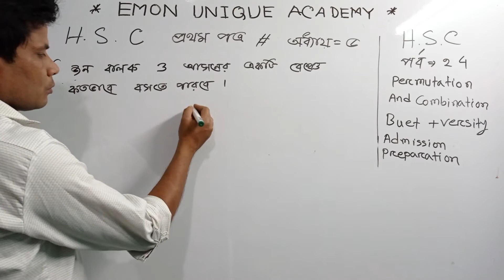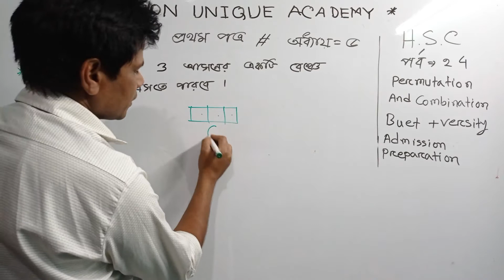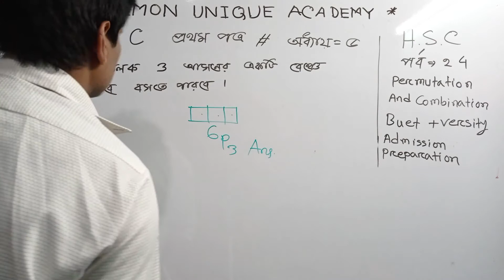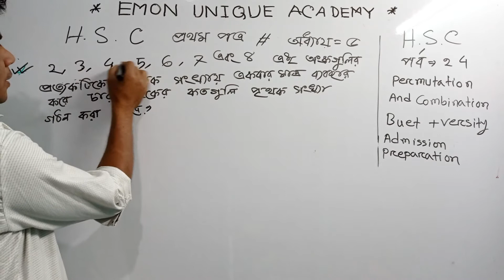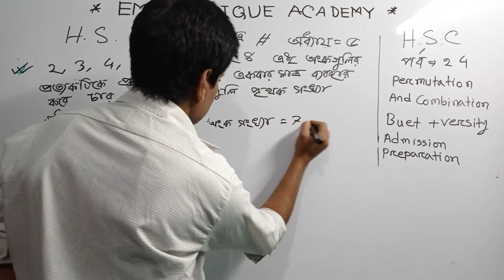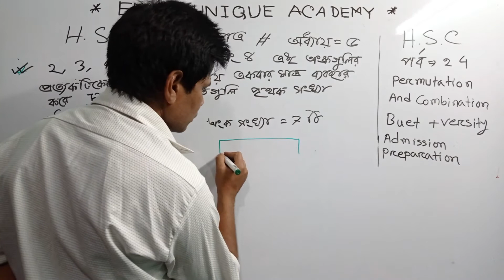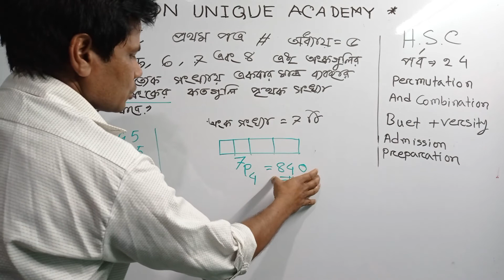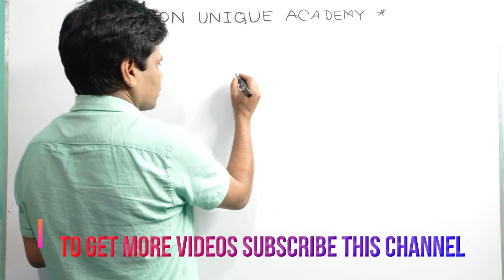HSC MATH 1ST PAPER CHAPTER 5|lecture-24